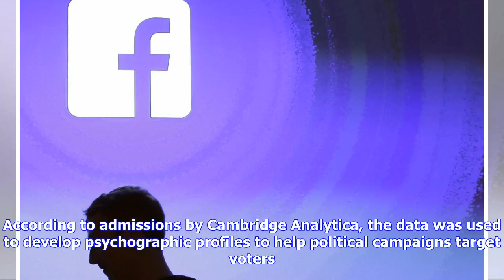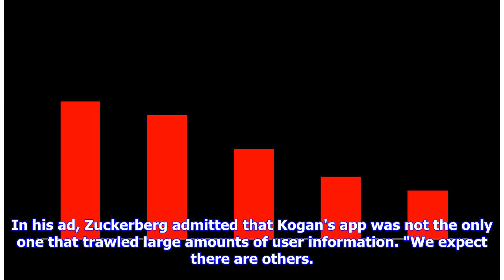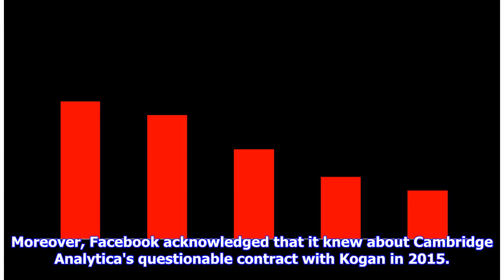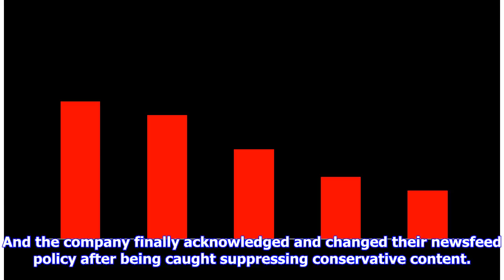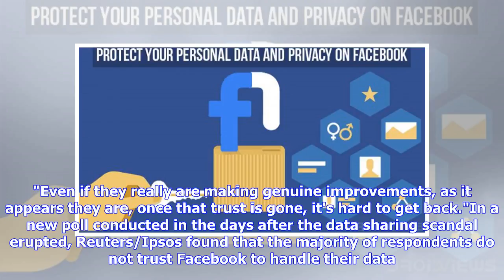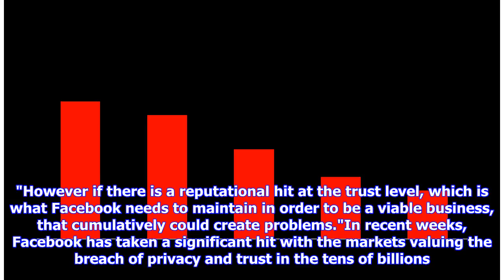Breaking News | Do you trust Facebook to protect your privacy?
WASHINGTON (SBG) — A number of Facebook users are changing their status with the social media giant from "It's Complicated" to "Separated" after learning the company mishandled user data and shared it with third-party developers. For any public company, trust is its currency. The latest revelations of a massive user privacy breach at Facebook have raised new questions about whether the company can and should be trusted to responsibly manage the personal data of its more than 2.1 billion users. #...